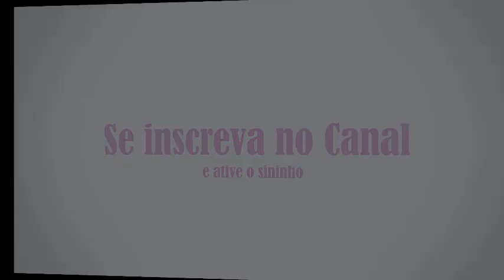Como Anilhar os Filhotes - Calopsita, Agapornis,Periquitos,Etc...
No vídeo de hoje eu mostro como anilhar os filhotes de agapornis. O vídeo serve para qualquer filhote. As aves tem que ser anilhados dos 07 dias de vida até os 10 dias de vida com anilha adequada para cada ave.